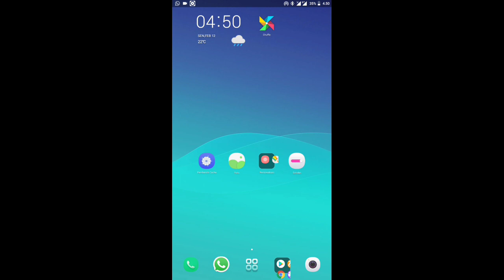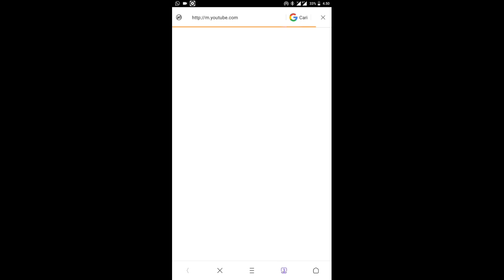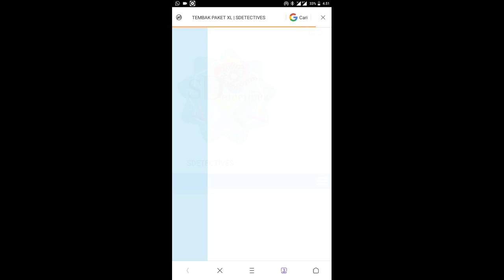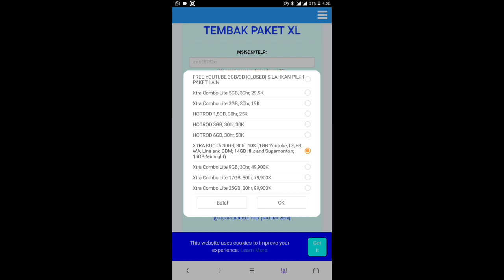Cara tembak paket xl Combo Lite 2018 [TERBARU]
Cara tembak paket xl Combo Lite [TERBARU]